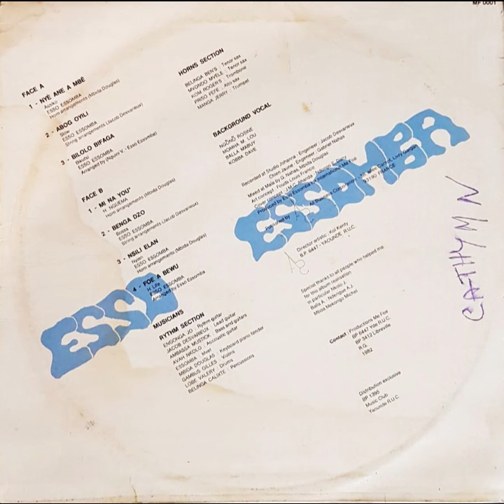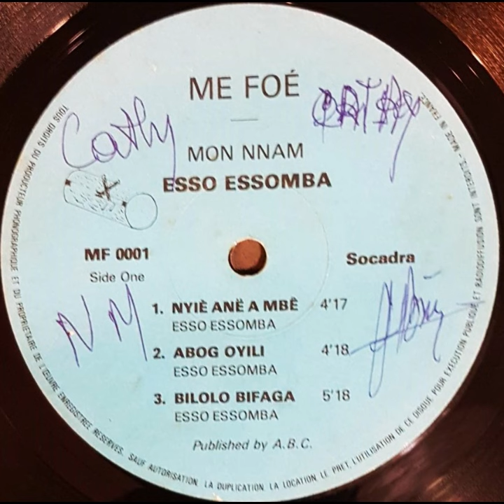Esso Essomba - Nyie Ane A Mbe (Mon Nnam - Productions Me Foé 1982)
Lead Guitar : Jacob Desvarieux
Rythm Guitar : Engonga Jo
Bass & Guitars : Ambassa Moustik
Keyboard Piano Fender : Mbida Douglas
Drums : Valery Lobe
Accoustic Guitar : Avah Nkolo
Mvet : Essomba
Violins : Gambus Gilles
Percussions : Belinga Calixte
Tenor Sax : Belinga Ben's
Tenor Sax : Mvondo Mvele
Trombone : Kom Roger's
Trumpet : Manga Jerry
Background Vocals : Ngono Rosine, Momha M. Lou, Balla Mabuy, Kobba Dave